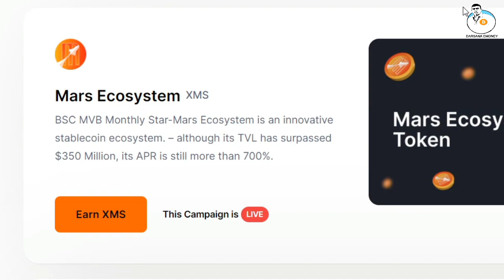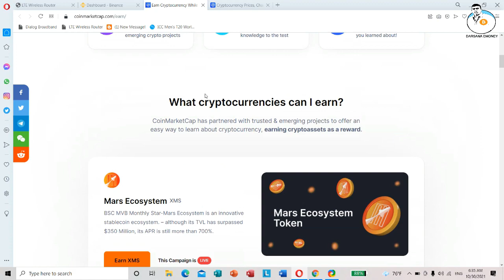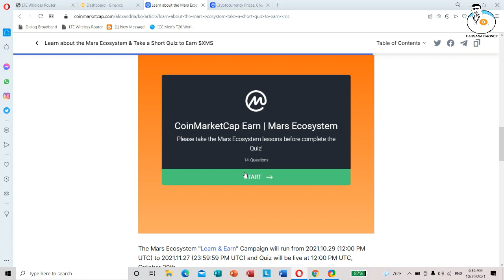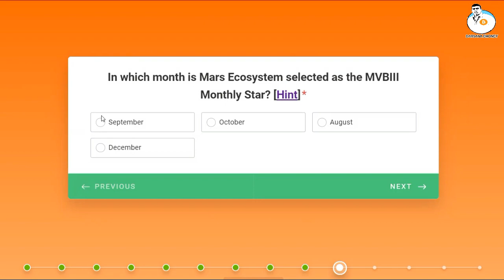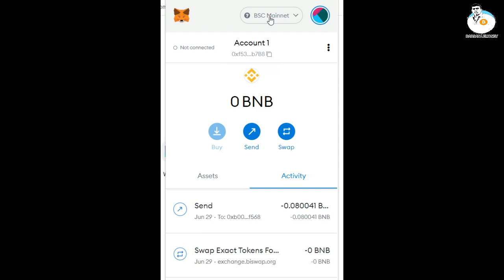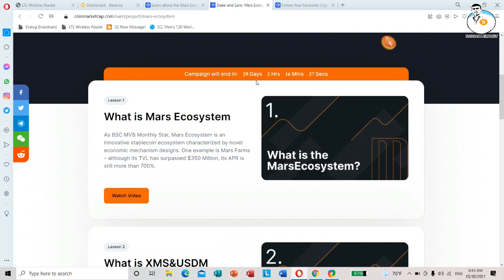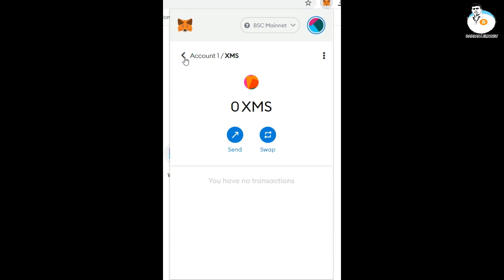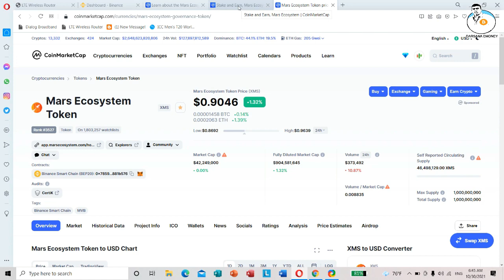MARS Token Quiz Answers Coinmarketcap | Join and Earn $XMS Tokens | DARSANA EMONEY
🔰 Coinmarketcap Mars Ecosystem
XMS Airdrop එකේ  Link එක  👇👇👇

🔰 Darsana Emoney Telegram Channel Link

SL E-Money
Singhe Airdrops

How To Earn Money Online | How To Earn Money Online Sinhala
Bitcoin Earning Sinhala | Bitcoin Earning Sites
How to amke money online sinhala 2021
How to amke moeny online sinhala 2021 Online sinhala 2021